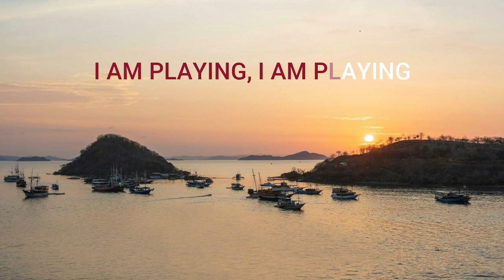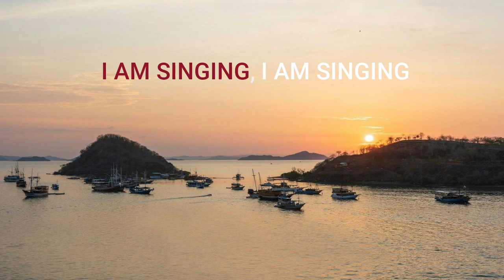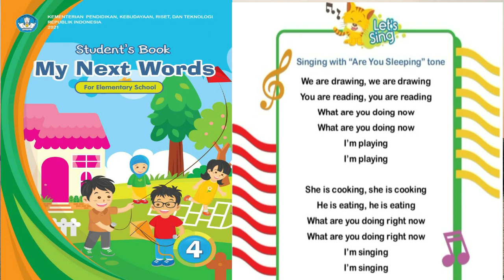LAGU "WE ARE DRAWING" BAHASA INGGRIS KELAS 4 UNIT 1//KURIKULUM MERDEKA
Singing with “Are You Sleeping” tone
We are drawing, we are drawing
You are reading, you are reading
What are you doing now
I’m playing
I’m playing

She is cooking, she is cooking
He is eating, he is eating
What are you doing right now
I’m singing
I’m singing